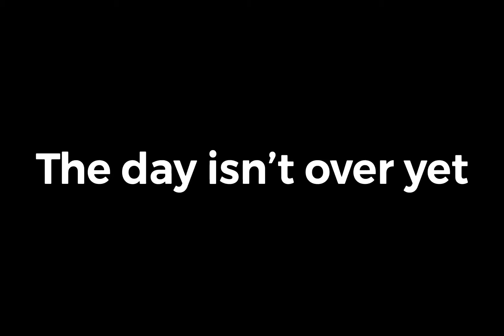April Fools Day - 2019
This is a great day of the year